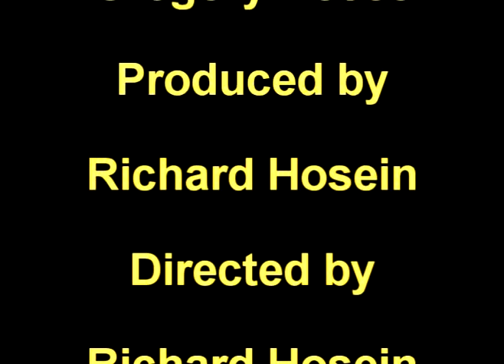Ramesh Ramlochan Part 4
RAMISH RAMLOCHAN FORMER BODYGUARD / DRIVER FOR BASDEO PANDAY TALKING OF HIS EXPERIENCES WORKING WITH THE PANDAYS. THE VIEWS EXPRESSED IN THIS INTERVIEW ARE THOSE OF RAMISH RAMLOCHAN AND NOT NECESSARILY THOSE OF THE UNITED VOICE NEWS OR PRESENTER.